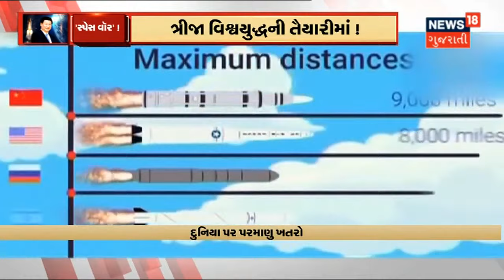Space War | Special Report | News18 Gujarati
China જમીન અને દરિયાના માર્ગે તો પોતાની અસલિયત દેખાડી જ રહ્યું છે જયારે હવે અંતરીક્ષમાં પોતાના વર્ચસ્વ માટે કામ કરી રહ્યું છે આવો જાણીએ Special Report